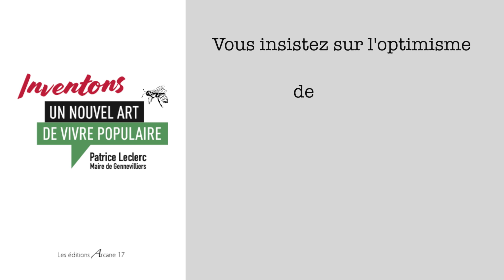Un philosophe, un maire et inventons un nouvel art de vivre populaire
Gérard Bras, philosophe, et Patrice Leclerc, maire de Gennevilliers, présentent le livre "inventons un nouvel art de vivre populaire" aux éditions arcanes 17